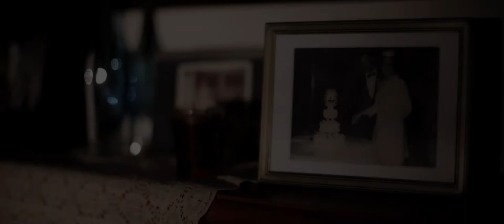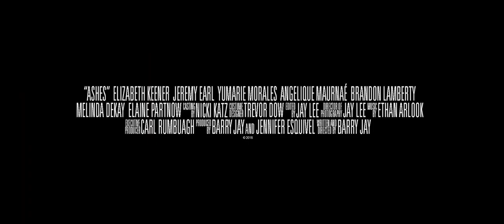Ashes trailer 1091 1920x816 stereo H264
When an estranged aunt passes away, a family is creeped out to receive her ashes. And when supernatural misfortunes begin to best them, they quickly discover they have to go through hell to rid of her angry spirit.

From writer-director Barry Jay, the filmmaker behind The Chosen and Patient Seven, the movie stars Elizabeth Keener, Jeremy Earl, Yumarie Morales, Angelique Maurnaé, and Melinda deKay.